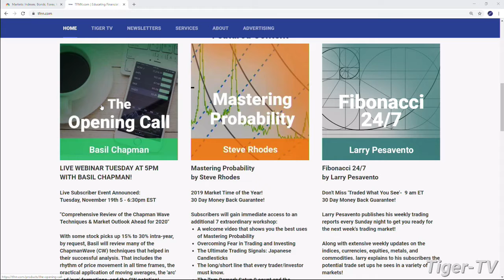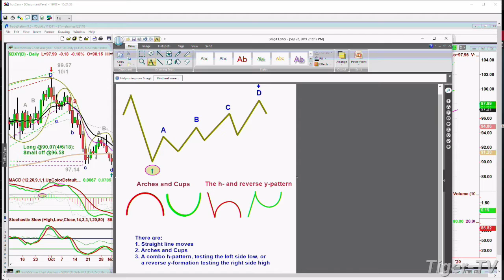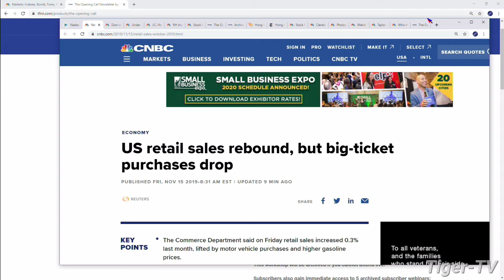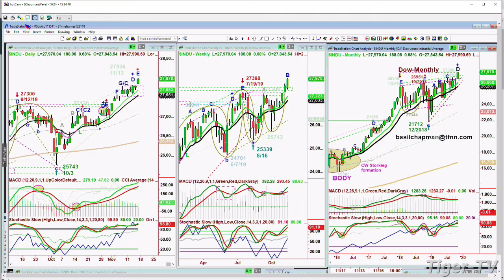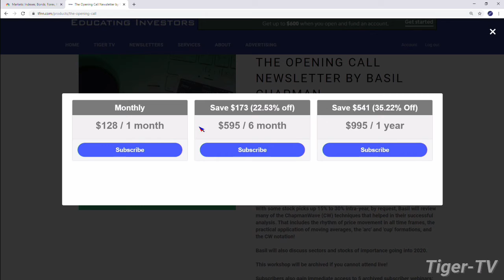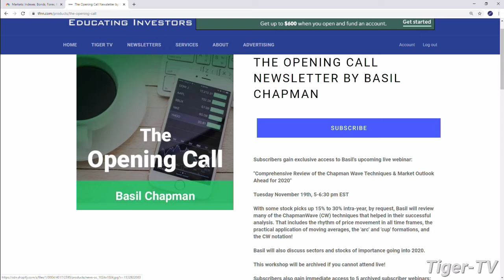November 15th, Basil Chapman on the Tom O'Brien Show on TFNN - 2019